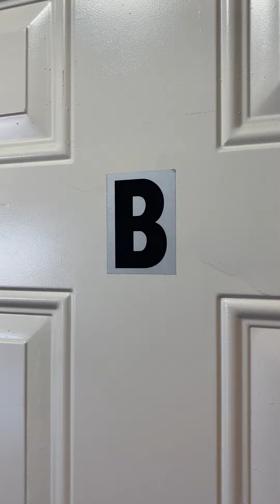239 West Cedar St, Apt B, Eureka, CA 95501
Three bedroom and one bathroom upstairs apartment with detached one car garage in Eureka.